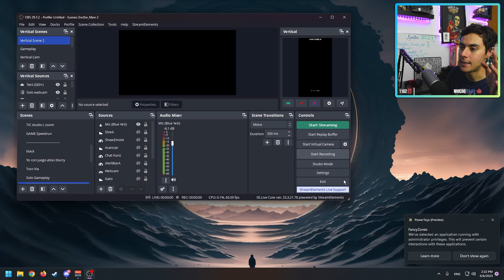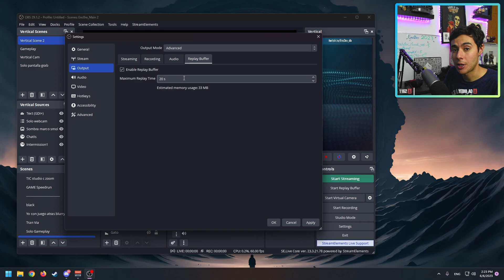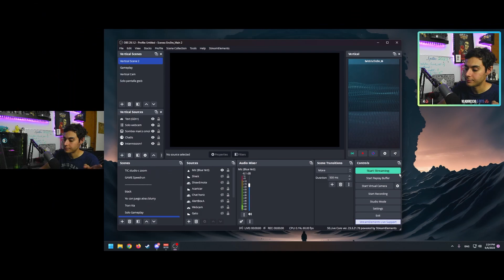¿Cómo hacer clips de Twitch sin perder calidad? - Cómo puedo hacer un clip en OBS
-Música - Streambeats Lo-Fi by HarrisHeller
-Capturadora para camara
-Capturadora para consolas
-Mi PC - Core i13-13700K. Gigabyte RTX3080
-Mi headset inalambrico